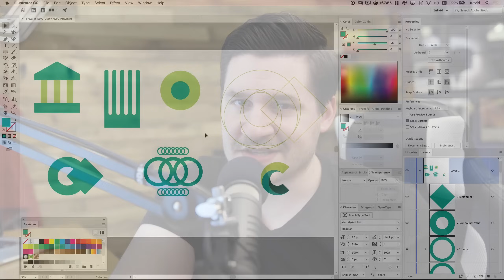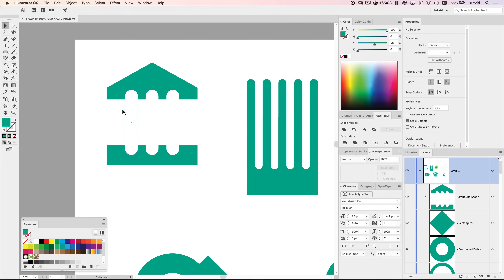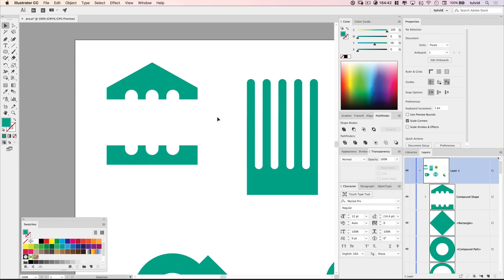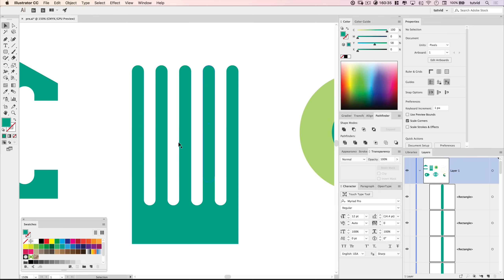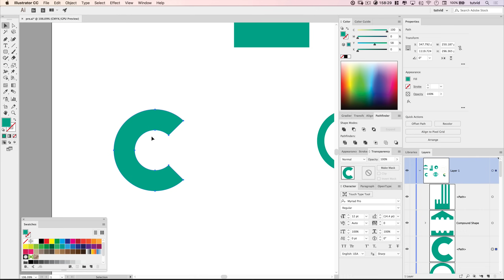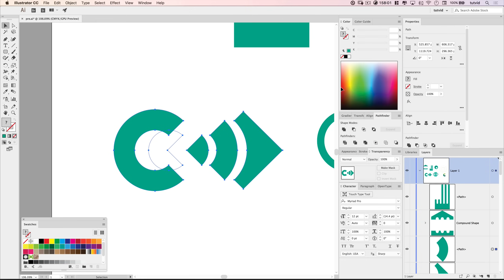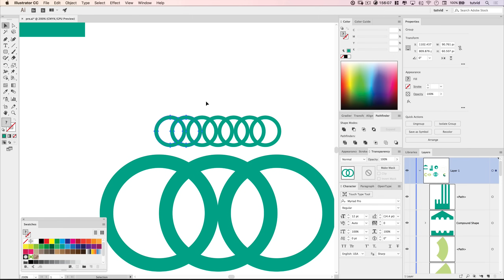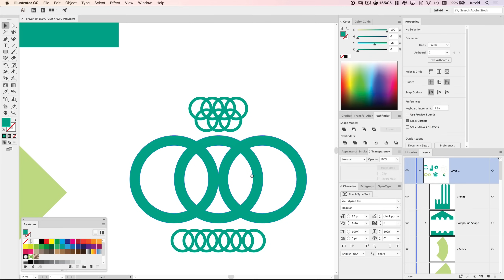5 Must Know Pathfinder Tricks in Adobe Illustrator CC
ILLUSTRATOR TUTORIAL: LEARN SOME HIDDEN FEATURES OF THE PATHFINDER! | Check out this video and learn a few secret little things that you may not have known about using the Pathfinder panel in Adobe Illustrator.

In this Illustrator tutorial, I’ll break it all down for you when it comes to using the Pathfinder. Creating compound shapes to open up unlimited versatility when creating a custom shape with pathfinder, reduce additional anchor points, making and releasing compound paths/shapes, removing unfilled artwork automatically, and a cool hotkey to repeat pathfinder operations with ease.